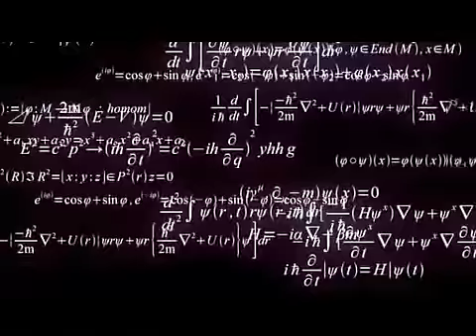マブラヴ オルタネイティヴ PS3 PV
Opening preview to the Muv-Luv Alternative's PlayStation 3 version.

All rights to âge, Granrodeo et al.